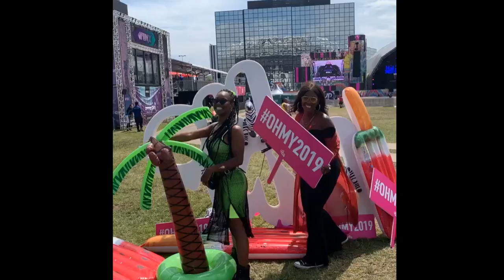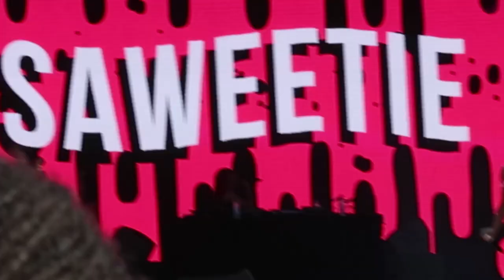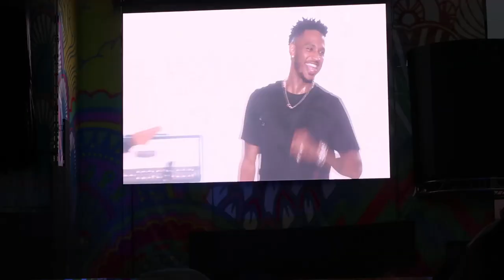OH MY Festival VLOG | 2019 Amsterdam | SISTAL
Hey ihr lieben, un zwar waren wir, meine Freundin und ich letzten Sommer auf dem Oh My Music Festival in Amsterdam. Wir hatten so viel Spaß und das ganze habe ich für euch in einem Vlog zusammen geschnitten. Ich wünsche euch ganz viel Spaß dabei beim zuschauen und für alle die am überlegen sind, diesem Sommer ein Festival zu besuchen, kann ich euch dieses nur empfehlen.